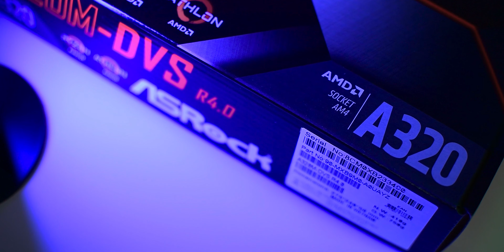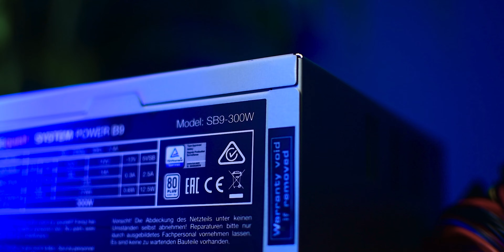€250 BUDGET GAME PC BOUWEN! - Build My Rig #15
We gaan de uitdaging aan! Is het mogelijk om voor €250 een Game PC te bouwen met alleen nieuwe onderdelen? In deze video laten we je zien hoe je een Budget Game PC bouwt! Halen we de 300 likes?

Volg Marco!

Welkom op TechTime! TechTime is het Nederlandstalige Youtube kanaal met de meeste tech! Hardware, gadgets, camera's, alles wat een stekker heeft komt aan bod! Bedankt voor het kijken naar deze video! Wil je niets van ons missen? Drie keer per week zullen wij dan een toffe video voor je hebben!

Door middel van deze links gaat een klein deel van het aangeschafte bedrag niet naar de webwinkel, maar naar ons. Hier steun je ons mee met het maken van nieuwe video's, zonder dat het jou iets extra's kost.